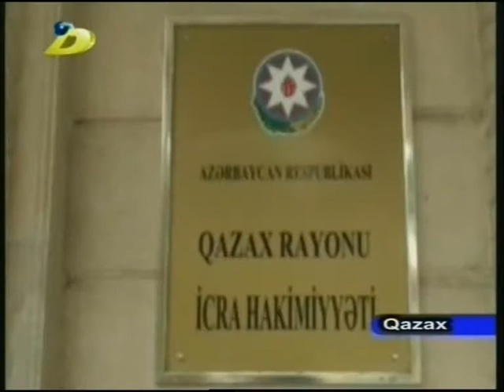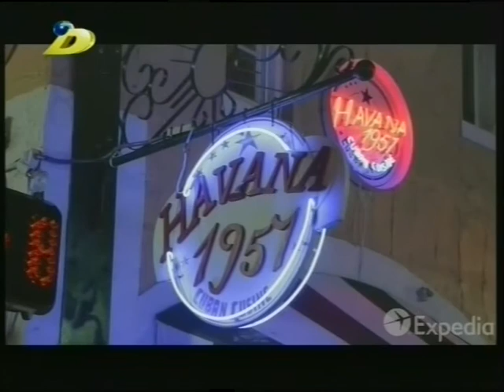Xeberler DTV 21.04.2016